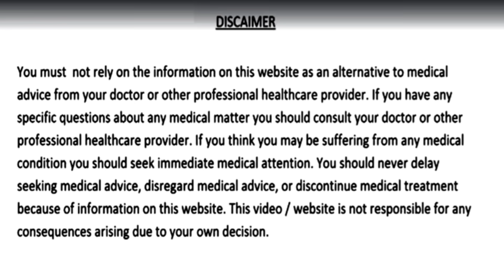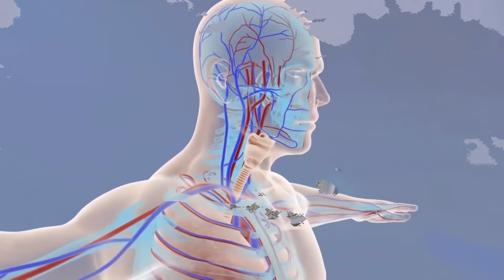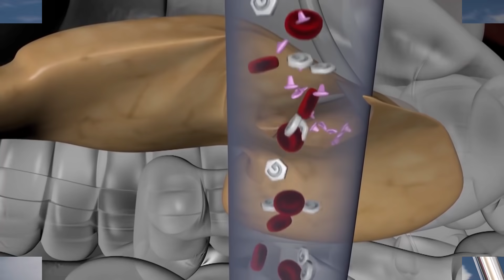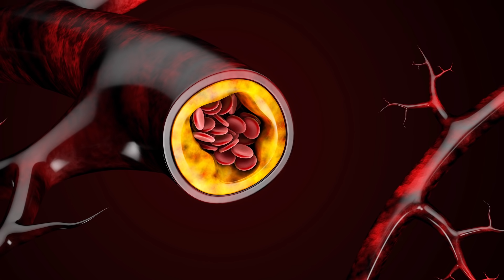कैसी भी कमजोरी, चक्कर आना, हाथ पैर, बदन दर्द खून की कमी 4 बार में होगा जड़ से ख़त्म, कमजोरी का इलाज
कैसी भी कमजोरी, चक्कर आना,हाथ पैर दर्द, बदन दर्द खून की कमी 4 बार में होगा जड़ से ख़त्म,कमजोरी का इलाज